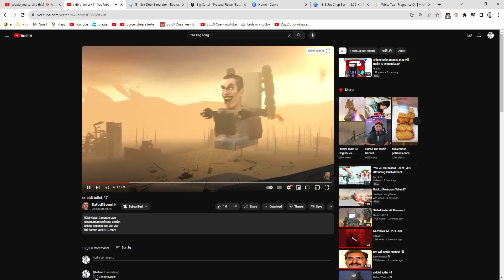G-Man's "Skibidi Skibidi"